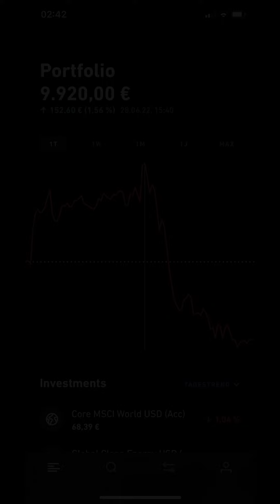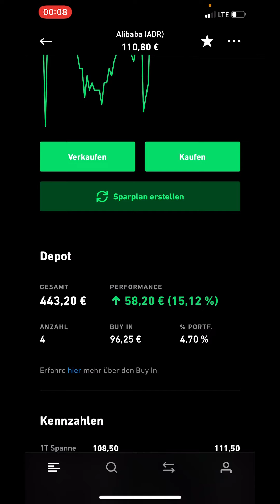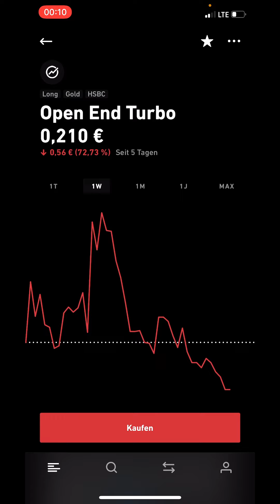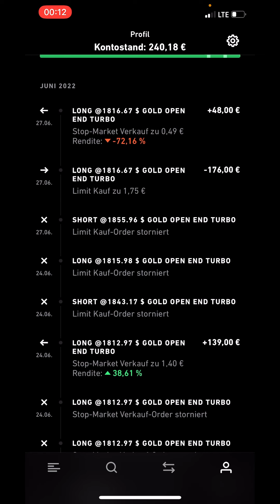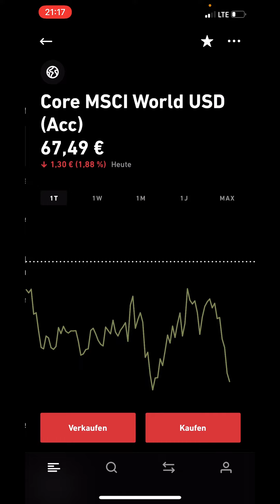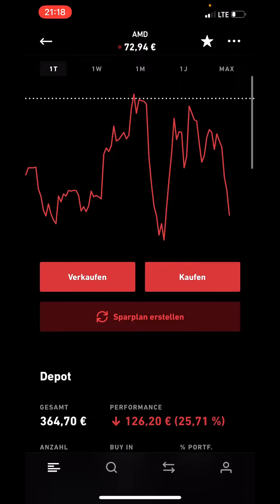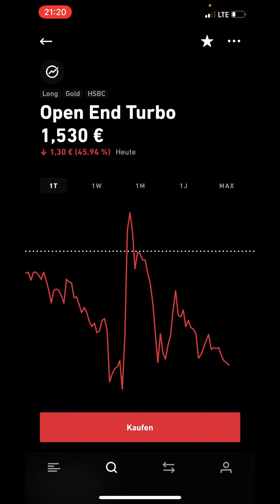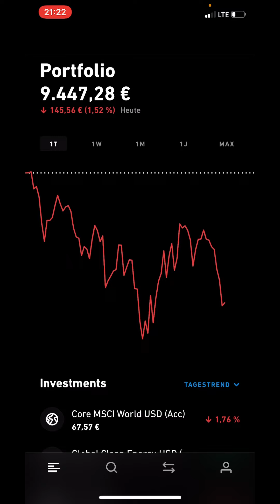Starker Verlust durch Daytrading! Trade Republic Depotupdate vom 01.07.2022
Hier ein kurzes Depotupdate von meinem Trade Republic Depot. Wir haben einen sehr starken Verlust eingefahren da wir zwei sehr schlechte Trades hatten. Wir haben Knock-Out Zertifikate auf Gold gehandelt und haben einen zu Hohen Verlust in Kauf genommen.

Wie immer keine Anlageberatung oder Anlageempfehlung. Alles nur meine persönliche Meinung. Nicht nachmachen!

Lasst gerne ein kostenloses ABO, Like und Kommentar für mich da.